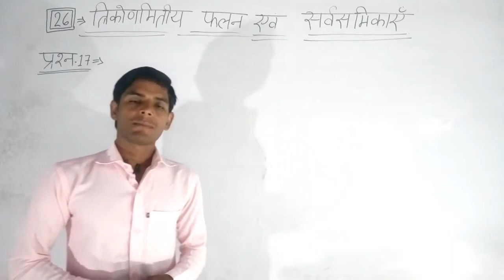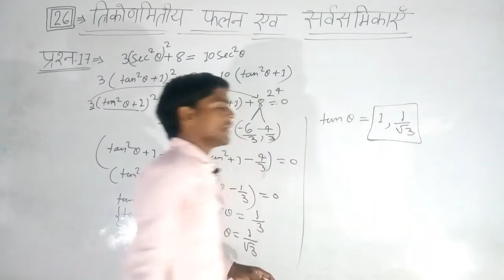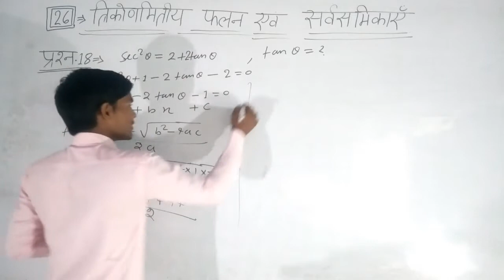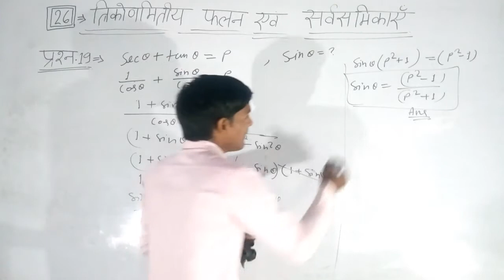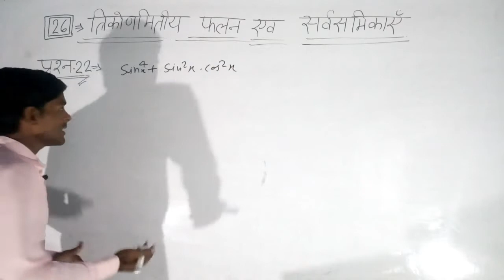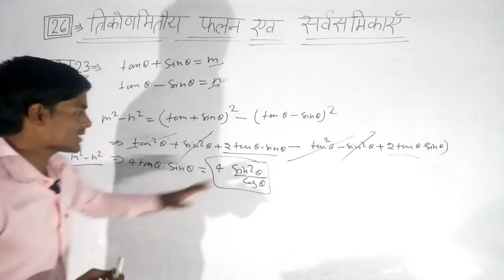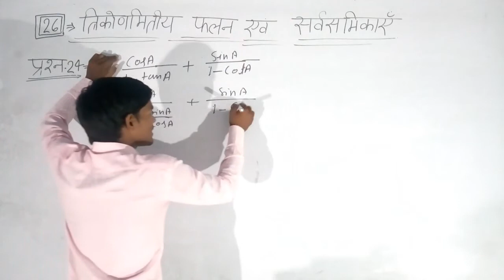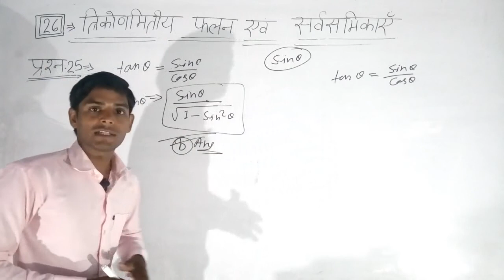👍DAY-77👍👉2021👈, Polytechnic Entrance,त्रिकोणमितीय फलन एवं सर्वसमिकाए